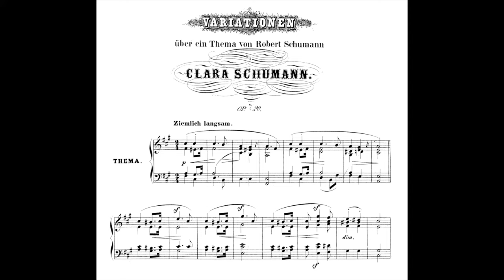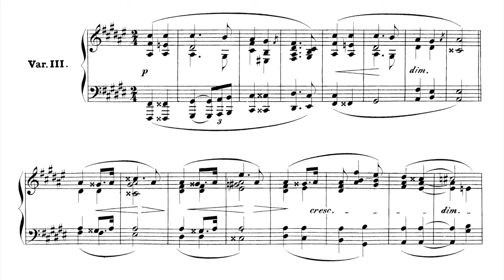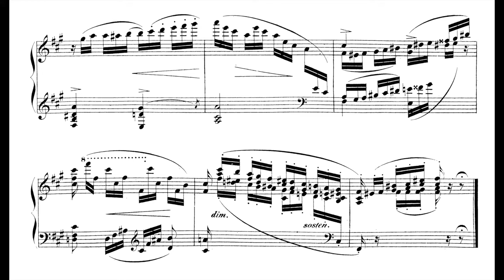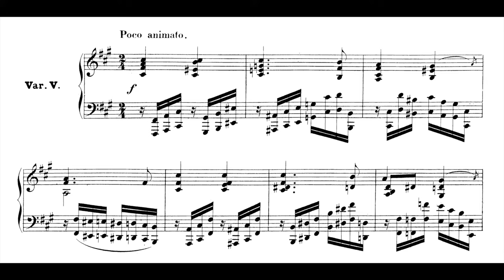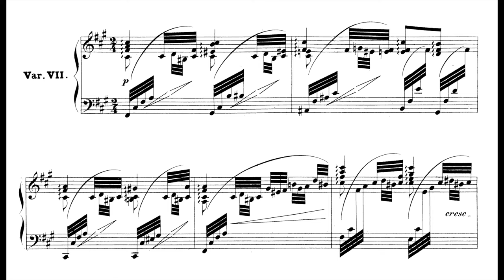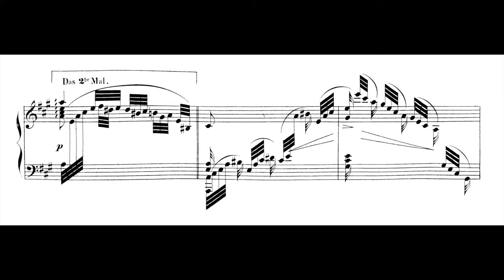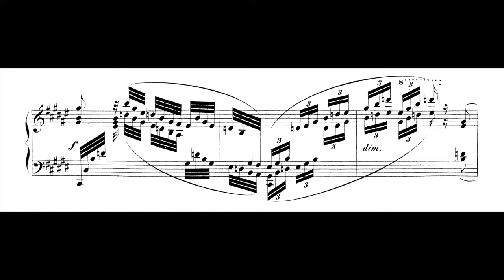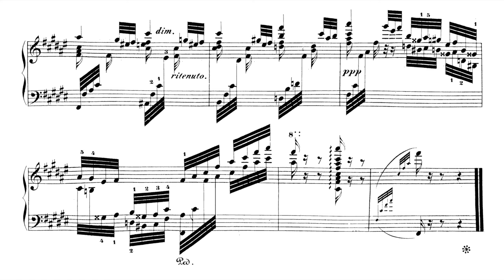Clara Schumann - Variations on a Theme by Robert Schumann, op. 20 (Veronica Jochum) (score-video)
Details/Timestamps
Clara Schumann - Variations on a Theme by Robert Schumann, op. 20 (1853)

Veronica Jochum, piano

Sources
Photograph of Clara Schumann, 1853:

please manually add a ) to the end of the link after clicking on it!

If you’d like to support us/our channel or request a world premiere, you can do so